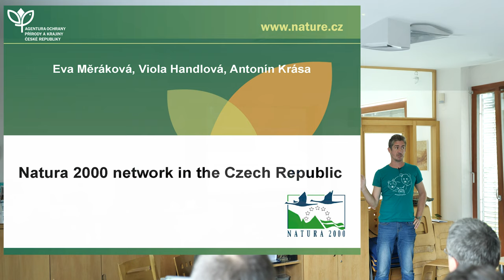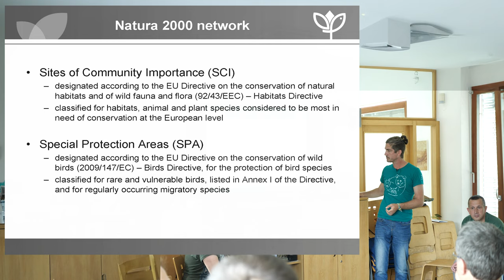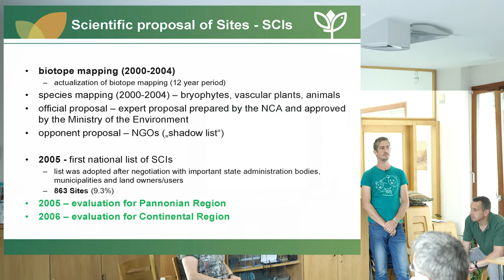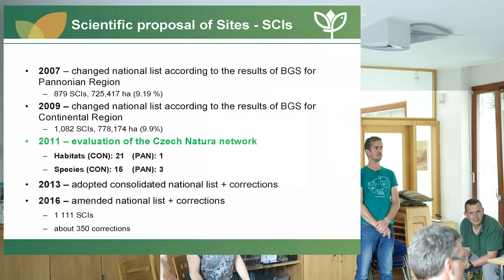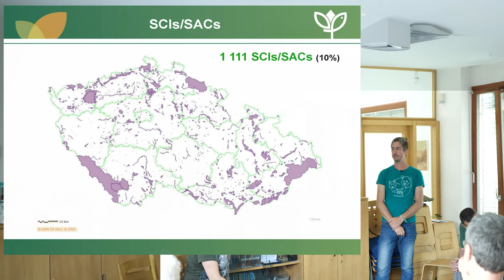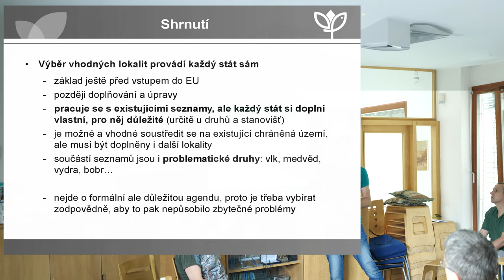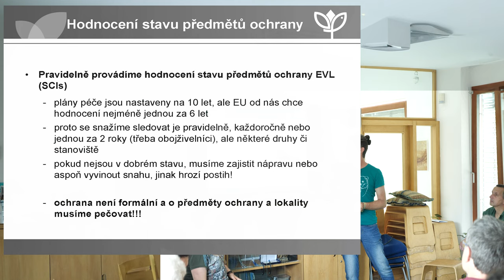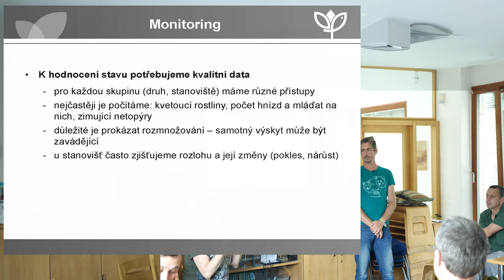Natura 2000 in the Czech Republic (with Russian interpretetion)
The lecture took place in May 2024 as part of a study tour to the Czech Republic organized for representatives of state institutions, protected areas, volunteer inspectors and NGOs from Moldova.